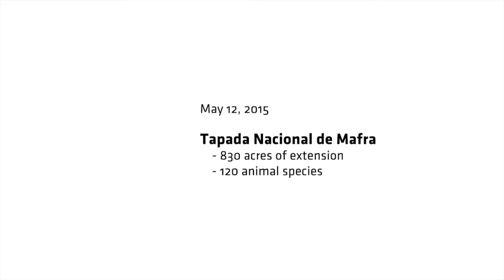Responsabilidade Social | Laureate Portugal 2015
A Ação de Responsabilidade Social envolveu este ano 360 participantes, entre estudantes, docentes e colaboradores, que cumpriram o seu compromisso voluntário de apoio na recuperação ambiental da Tapada Nacional de Mafra.

As tarefas estiveram maioritariamente focadas na limpeza do espaço que contribuirá para a prevenção de fogos florestais e, simultaneamente, para a garantia do crescimento saudável e sustentável dos pinheiros.

Nesta iniciativa estiveram envolvidas as três instituições que integram o Grupo Laureate em Portugal (Europeia, IADE e IPAM) que primaram pelo espírito de equipa, entreajuda e voluntarismo.